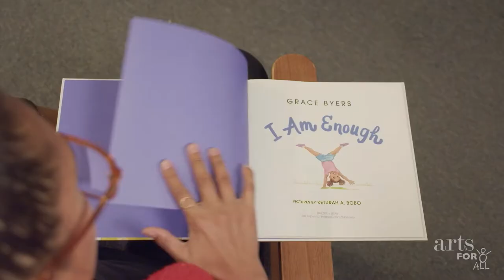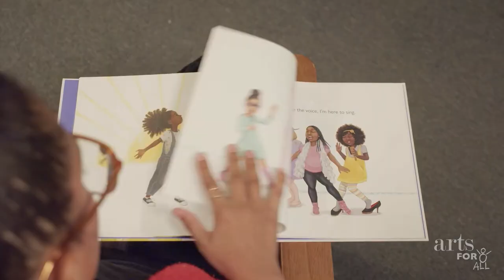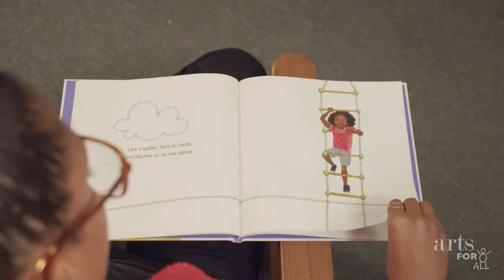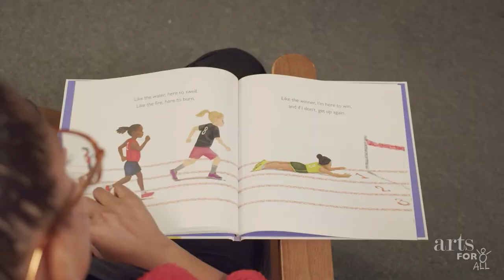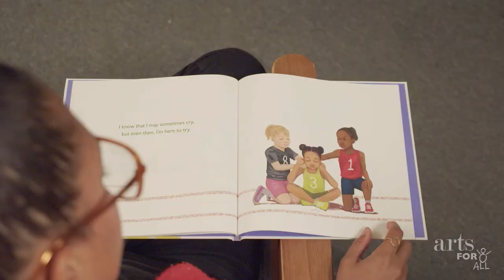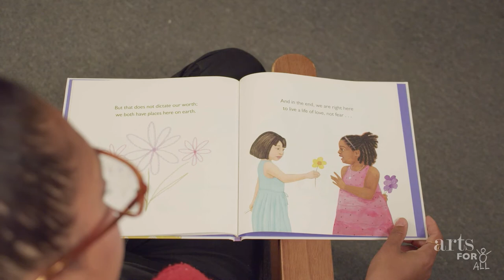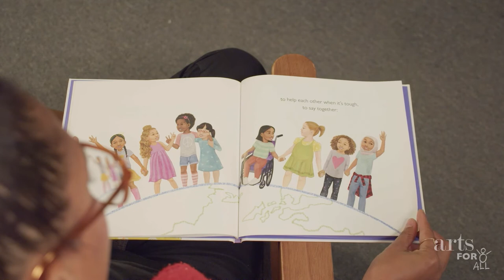Mondays with Mé: “I Am Enough” by Grace Byers » Let’s Read Together (from Episode 301)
Let’s read the book “I Am Enough” by Grace Byers with Miss Mé in this highlight from Episode 301.

For more information on Mondays with Mé, such as where to watch, airdates, and educator resources including Episode Guides, visit the Mondays with Mé page on our

Mélissa Smith has been a Teaching Artist with Arts For All since the Fall of 2010. She has taught and facilitated workshops in improvisation, dance, creative writing and theatre techniques to a variety of ages. Mélissa earned her BA in Theatre with a minor in dance and creative writing in 2007 from Palm Beach Atlantic University. She is a multi-disciplinary Theater Maker and performer as well as an Author! Arts education was the saving grace of her grade school years, and she is passionately dedicated to giving similar opportunities to our future leaders and culture shapers.

Mondays with Mé is made possible in part by the New York State Council on the Arts with the support of the Office of the Governor and the New York State Legislature.

About Arts For All: Arts For All’s mission is to offer accessible artistic opportunities to children in the New York City area who face socio-economic, physical, or emotional barriers to exploring the arts. Through Arts For All, professional artists work with youth organizations to build Arts For All’s Core Values: Self-Confidence, Self-Expression, Teamwork, Resilience, and Creativity.